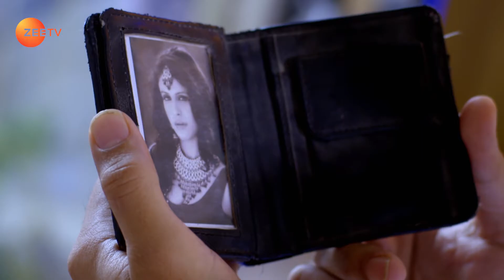Rajdaksh questions Samaira about her lies - Kyun Rishton Main Katti Batti - Full ep 44 - Zee TV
Shubhra breaks her 'mangalsutra' to avoid giving it to Samaira. Rajdaksh questions Samaira when her lies surface before him. Samaira's daughter and Chandrani remain unaware of a shocking truth. Now, viewers in India can watch Kyun Rishton Main Katti Batti episodes before their TV telecast on ZEE5!

Show Name : Kyun Rishton Main Katti Batti
Producer/Star Cast : Siddhaanth Vir Surryavanshi Neha Marda
Episode No : 44

0

Click here  watch Webisode on YouTube ►PLVqBLRhC9UzE1jh5FrYMkfJFM99gcQmjW
Click here  watch Quick Recap on YouTube ►PLVqBLRhC9UzH2wQndOXJlmekM2Dvzr4tT
Click here  watch HIghlight on YouTube ►PLVqBLRhC9UzEnOjCh55LcUHQTIF_1AtDJ
Click here  watch Week In Shorts on YouTube ►PLVqBLRhC9UzE6OXtHQcdgGmwdBW3H3Jxa